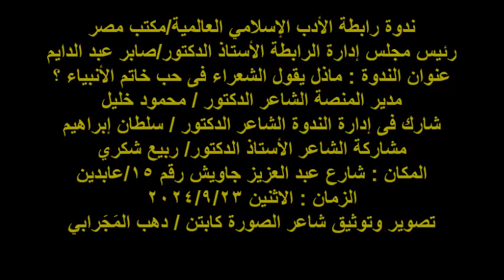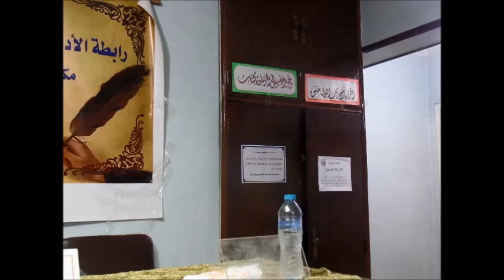ندوة رابطة الأدب الإسلامي العالمية/مكتب مصر/الشاعر/أ.د/ربيع شكري/الاثنين23/9/2024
ندوة رابطة الأدب الإسلامي العالمية/مكتب مصر
رئيس مجلس إدارة الرابطة الأستاذ الدكتور/صابر عبد الدايم
عنوان الندوة : ماذل يقول الشعراء فى حب خاتم الأنبياء ؟
مدير المنصة الشاعر الدكتور / محمود خليل
شارك فى إدارة الندوة الشاعر الدكتور / سلطان إبراهيم
مشاركة الشاعر الأستاذ الدكتور/ ربيع شكري
المكان : شارع عبد العزيز جاويش رقم 15/عابدين